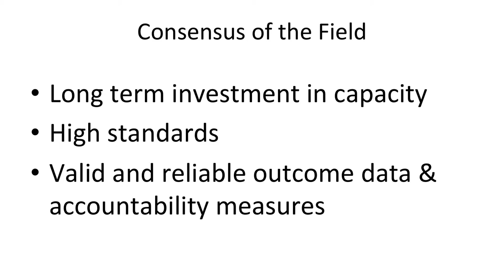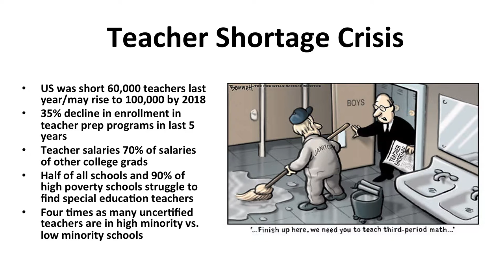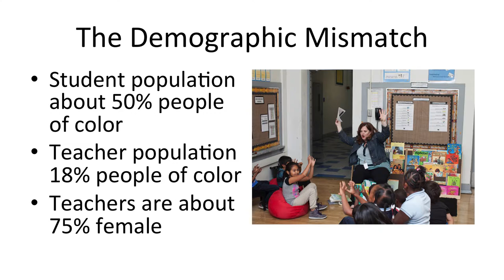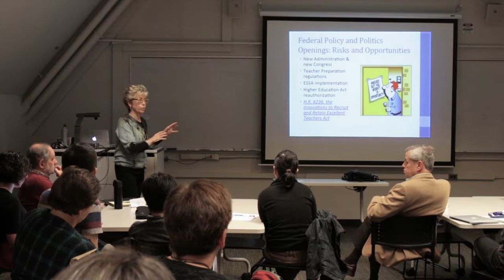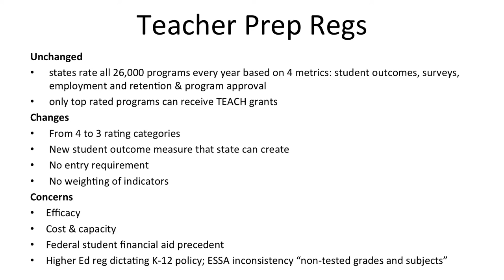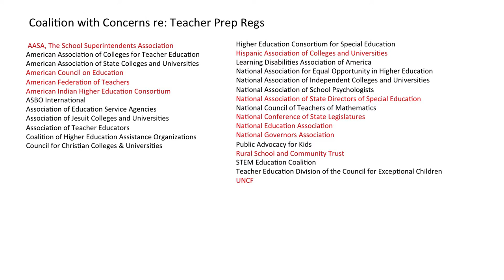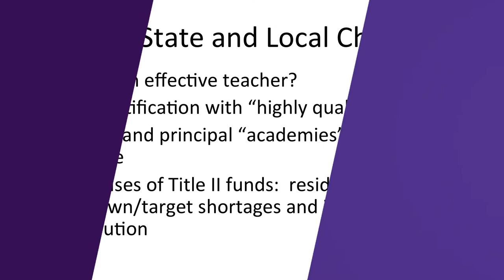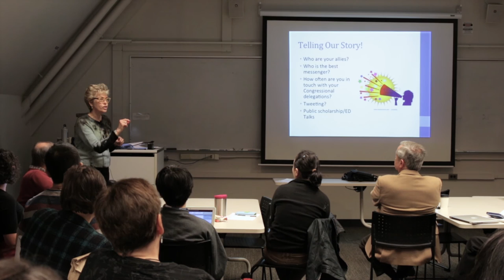Boeing Lecture: Jane West & Teacher Prep Policy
Wondering what effect federal education policy will have on teacher preparation? Jane West has the answer in the latest edition in the Boeing Lecture series.